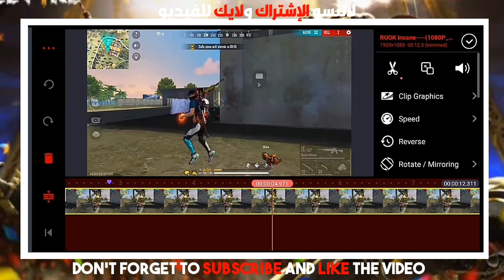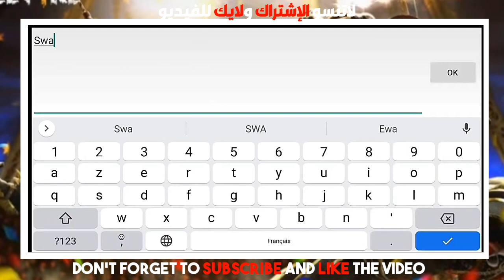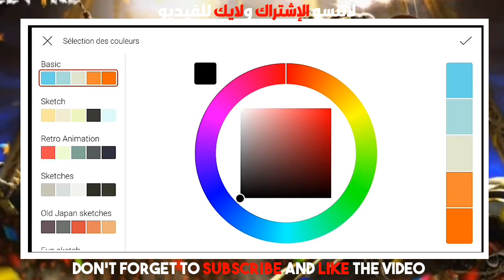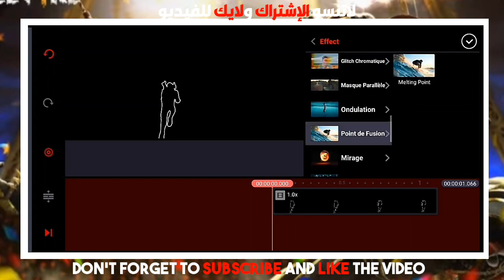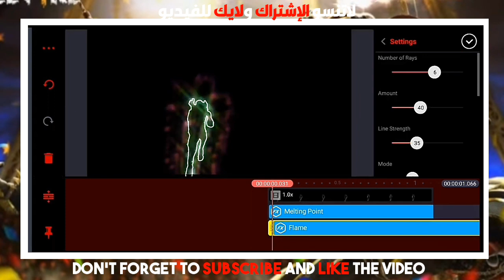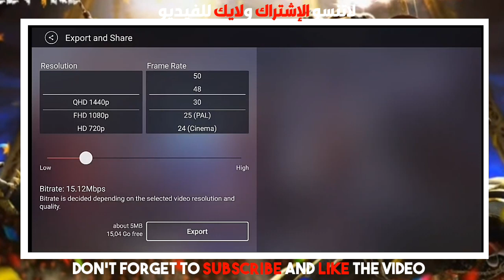كيفية إستنساخ الشخصية المتحركة مع ثأثير النيون مثل ريوك بالهاتف فقط|How to edit like rouk ff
-Matirial

How To Add Perfect Angel Wings effect like Ruok ff & Cononel
2) how to edit character glow effect
3) how to edit character glow effect free fire
4) how to edit like Ruok FF
5) saber effect
6) character glow effect
7) how to add perfect character glow
8) freefire montage
9) how to edit like colonel
10) character glow effect free fire
11) how to make montage in kinemaster
12) montage edit tutorial
13) how tu make tractor glow free fire
14) perfect character glow add
15) free fire Montage editing
16) free fire
17) kinemaster video editing tutorial
18) light motion video editing tutorial
19) free fire video editing
20)free fire video editing tutorial
21) angel wings effect kinmaster
22) angel wings overlay
23) angel wings green screen